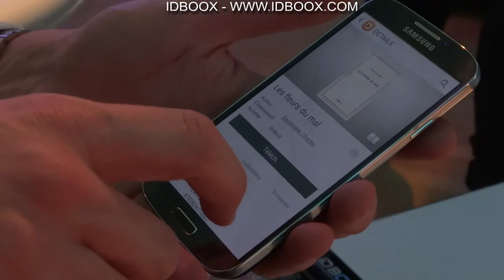Galaxy S4 Samsung Books - IDBOOX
Exclusivité -- Samsung affiche sa volonté d'entrer dans le monde des livres numériques, notamment en France. Cette nouvelle stratégie prend forme avec le développement de sa librairie de livres numériques. Le store du constructeur coréen ne s'appelle plus Readers Hub, il est rebaptisé Samsung Books.